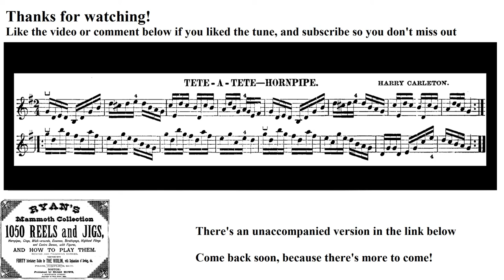0831- Tete-a-Tete Hornpipe, Leland Plays Ryan's Mammoth Collection